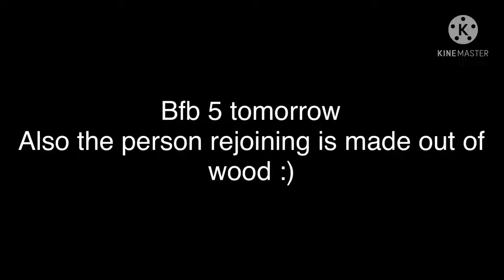Bfb viewer voting 5 tmr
Ayes